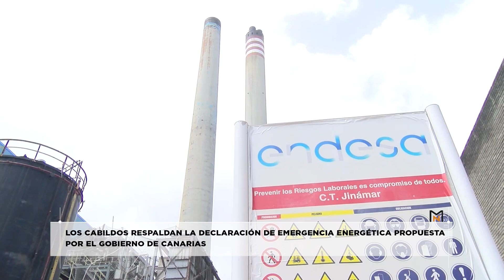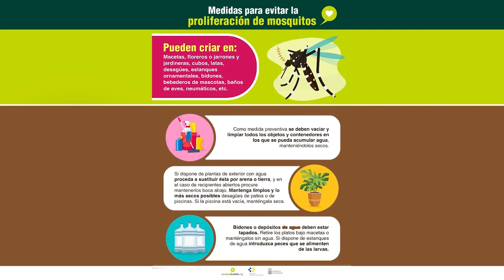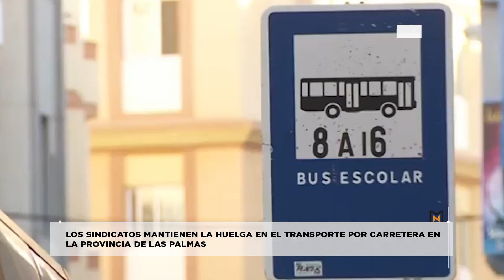Mírame Noticias 2 - Boletín Informativo 26.09.23 | Mírame TV Canarias